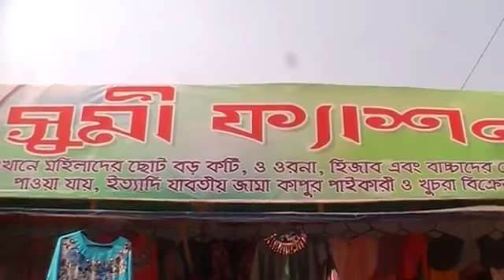জামদানী তাঁতবস্ত্র মেলায়, মাত্র ২৫০ টাকায় লেডিস টপস্ এর কালেকশন।। 250 TK Ladies Tops.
Konock Chowdhury